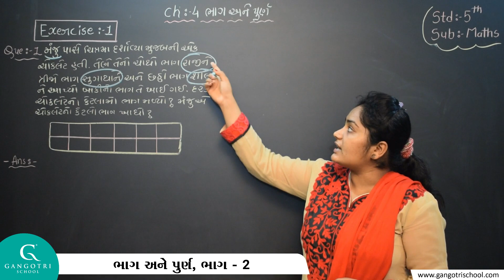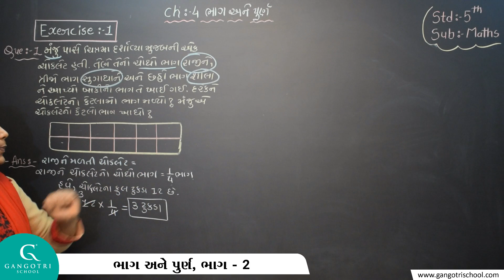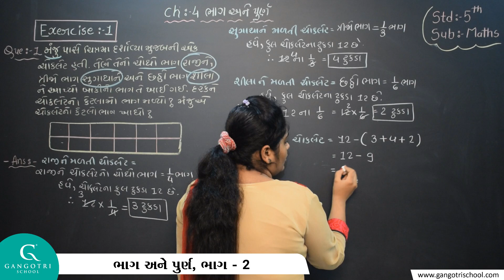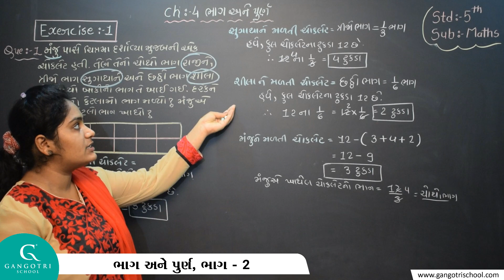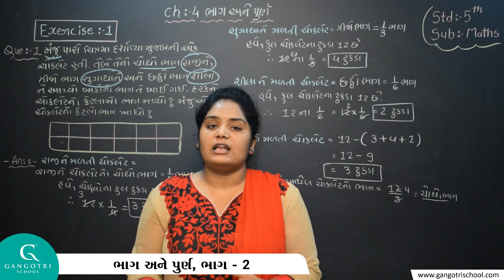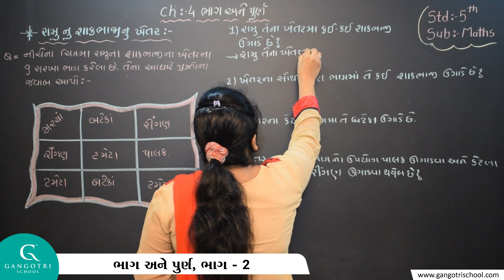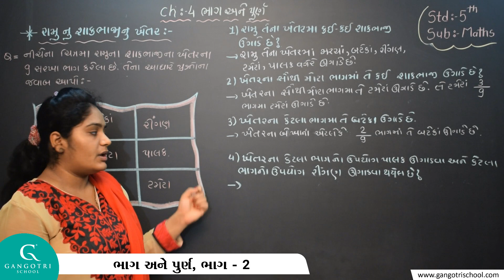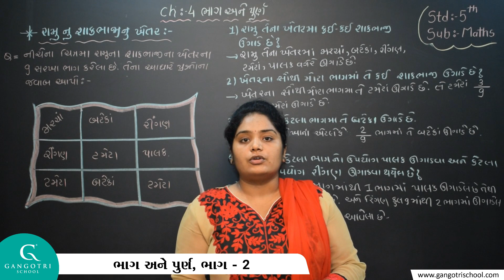ધોરણ - 5 । ગણિત । પ્રકરણ - 4 ભાગ અને પૂર્ણ । ભાગ - 2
Std 5 Maths Ch 4 Bhag Ane Purn Part 2